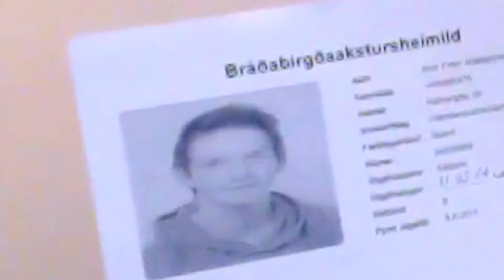How I Failed My Drivings Test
● You Asked For The Story And Here It Is Guys Enjoy!
● OPEN THE DESCRIPTION FOR MORE INFORMATION! ●
► Add Me On Snapchat: CruleeSnap
❤Thanks for viewing my description, I make videos for fun and hope you'll join the ride with me. :)❤